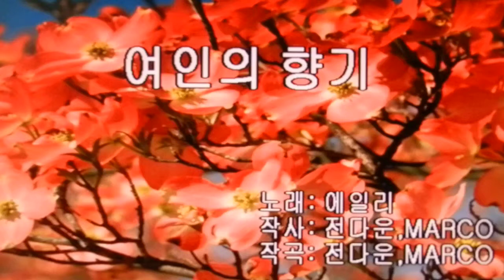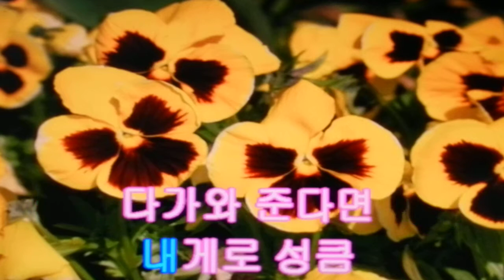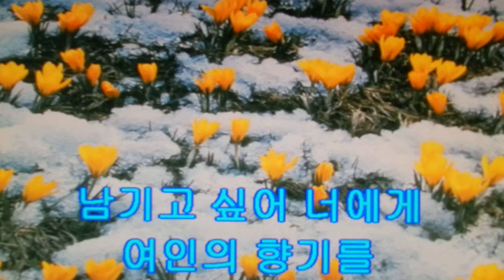여인의 향기/에일리